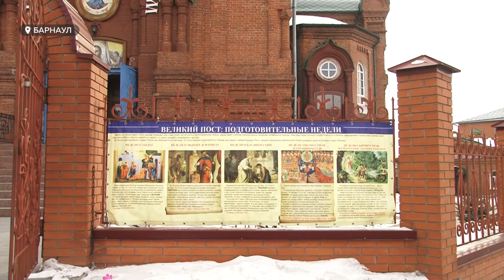Великий пост 2021 | Как соблюдать и можно ли нарушать правила?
Масленица позади, а это значит, что начался главный период воздержания для христиан – Великий пост. Продлится он семь недель, до Пасхи. На это время постящимся придётся отказаться от некоторых продуктов, вредных привычек и различного рода веселья. Как поститься правильно, а кому делать это не стоит – далее в сюжете.